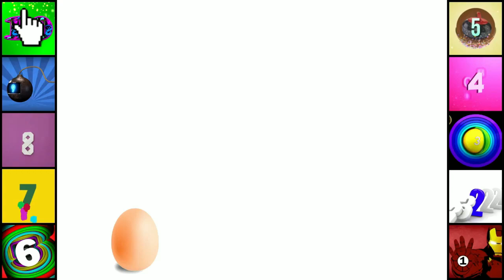Countdown episode all x8 speed